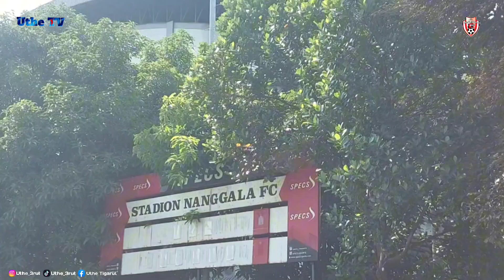LATIHAN H - 1 SEBELUM UJI COBA TIM SEPAKBOLA LIGA 3 KARTANEGARA FC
Latihan H - 1 Sebelum Uji Coba ke 4 Tim Sepakbola Liga 3 Kartanegara FC